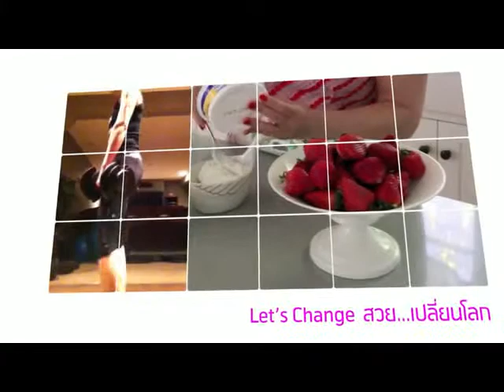รายการ Let's Change EP.8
รายการย้อนหลัง ออกอากาศ วันเสาร์ที่ 12 ก.ค. 57 ช่วง Makeover Show ตอน ออกกำลังกายคุณแม่กับคุณลูกน้อย